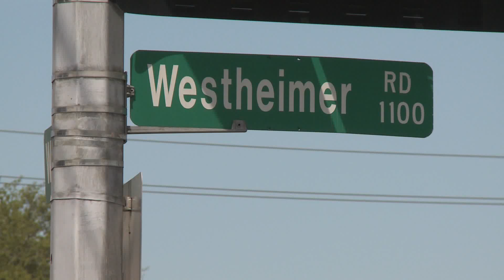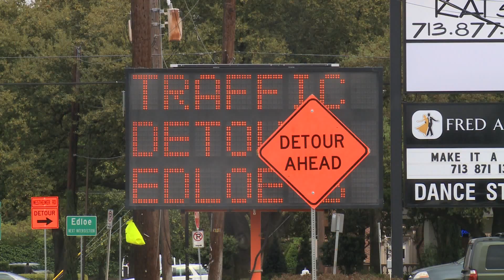PBS NewsHour Weekend: Houston Streets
Author Marks Hinton explains how some of Houston's most notable streets received their names.